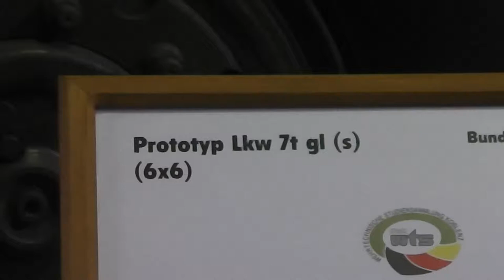6x6 Truck - Prototyp 7t LKW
Hier in diesem Video können Sie einen 6x6 Truck - Prototyp 7t LKW in HD sehen.

Dieses Video wurde in der Wehrtechnischen Studiensammlung (Wehrtechnisches Museum Koblenz, kurz WTS) gefilmt.

Auf meinem YouTube-Kanal findet ihr weitere Videos zum Thema Militärtechnik und Wehrtechnik aus diesem Museum.